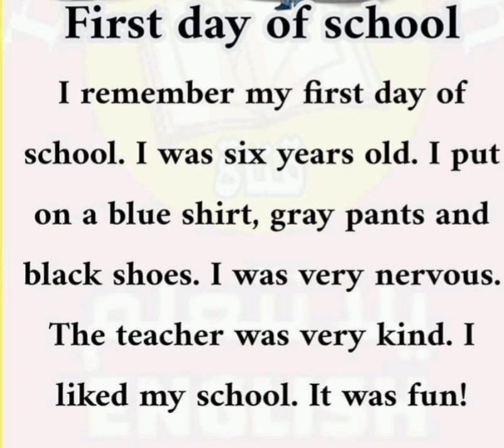مراجعة سؤال البراجراف كونكت 4 للصف الرابع الابتدائي | اول يوم مدرسة My frist day of school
مراجعة سؤال البراجراف كونكت 4 للصف الرابع الابتدائي الترم الثانى اول يوم مدرسة my first day of school